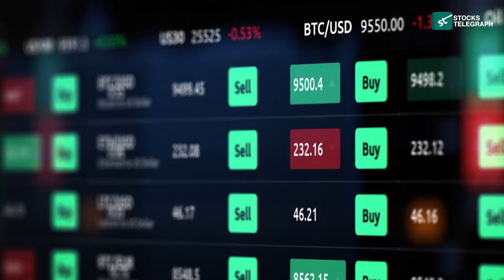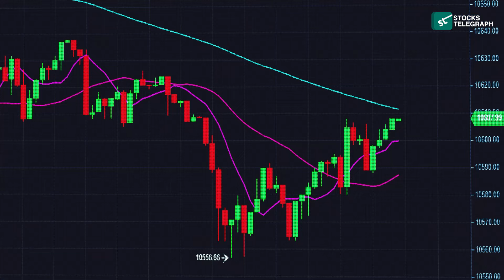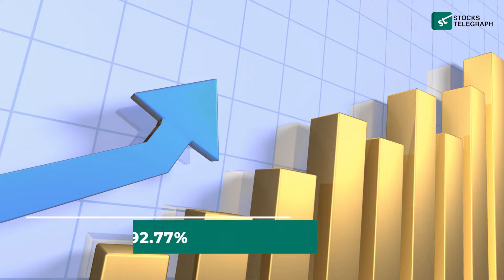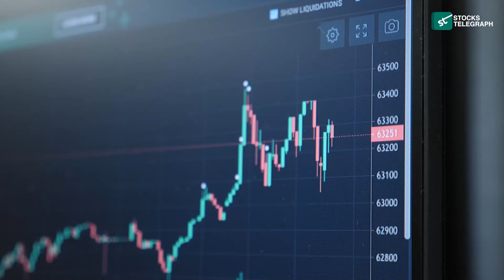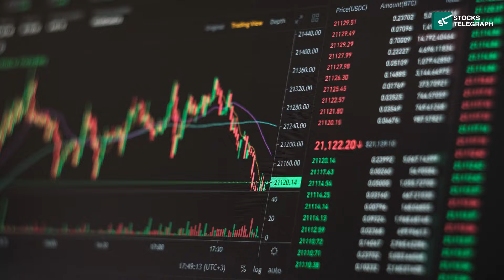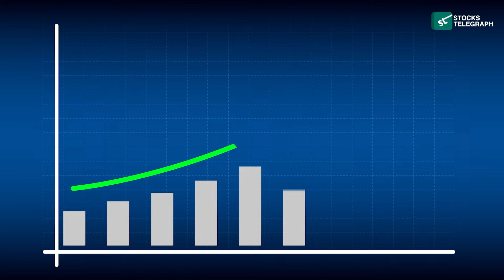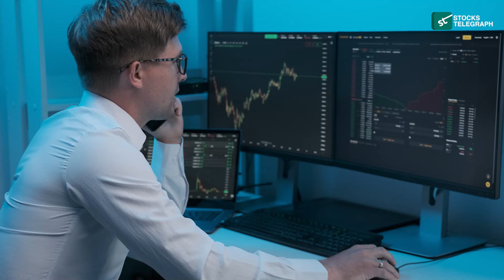Why BITF Stock Standout In The Crypto Stocks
Dive into the world of crypto stocks and uncover why Bitfarms Ltd (BITF Stock) shines as a standout performer in our latest video. As the crypto market continues to captivate investors worldwide, Bitfarms distinguishes itself with its robust mining operations, sustainable approach, and strategic initiatives. Join us as we explore Bitfarms' mining efficiency, expansion plans, and commitment to renewable energy, positioning it as a leader in the crypto mining industry. From its impressive revenue growth to its strong market presence and technological advancements, Bitfarms demonstrates resilience and innovation in the dynamic world of cryptocurrencies. Don't miss out on understanding why Bitfarms Ltd (BITF Stock) is a top contender in the realm of crypto stocks.